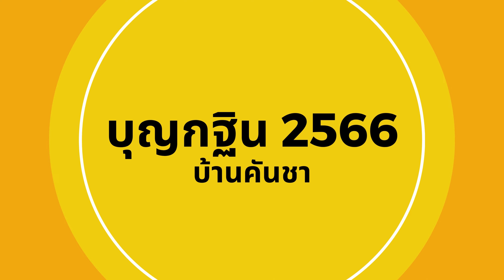บุญกฐินบ้านคันชา ประจำปี 2566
โรงเรียนบ้านคันชาได้นำคณะครู นักเรียนร่วมขบวนนางรำในงานบุญกฐินบ้านคันชา ประจำปี 2566